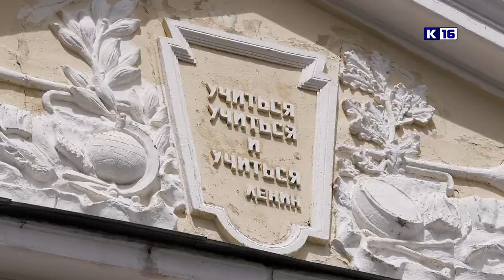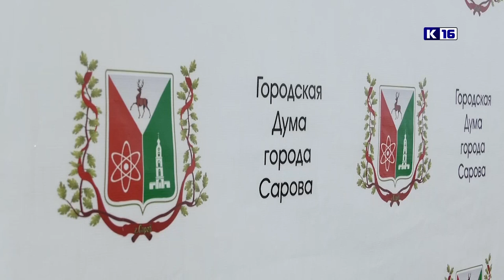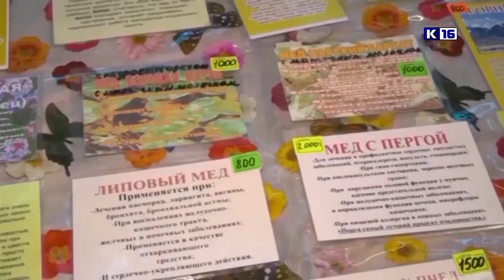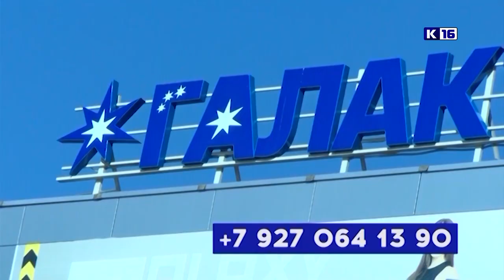Новости Сарова 08.07.2022